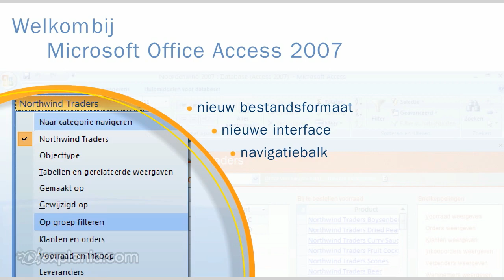1 Inleiding Access demo